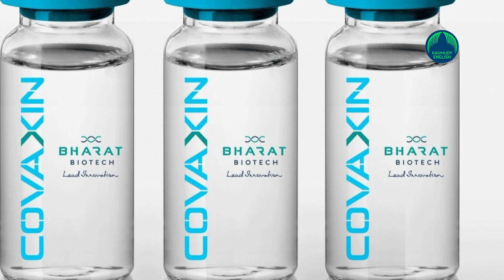Phase-3 trial data of Covaxin data looks good and promising: WHO Chief Scientist Soumya Swaminathan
There is good news for Hyderabad-based pharma firm Bharat Biotech, the manufacturer of Covid vaccines called Covaxin. WHO Chief Scientist Soumya Swaminathan has said Covaxin's Phase-3 data looks promising and the vaccine can hopefully be approved by the WHO by mid to late August. The company has been waiting for World Health Organisation's nod for Covaxin’s emergency use listing.In a recent interview, Swaminathan said the Phase-3 trial data of Covaxin looks encouraging and all indications are that the efficacy and safety profile meet the WHO benchmarks."I think the Phase-3 trial data (of Covaxin) is good and encouraging. The good thing is that they have also looked at the variants and they are sequenced about 60 per cent of the breakthrough variants that were seen in the trial. The overall efficacy is high while efficacy against the Delta variant is comparatively low, but it's still very good," she said."So all indications are that the efficacy and safety profile are meeting the WHO benchmarks. But the details are going to be looked at by the pre-qualification and regulatory team," she said.“Currently, the pre-submission meeting was held on June 23 and the data package is currently being submitted and assembled. Then it will be reviewed by a group that looks at safety, quality, good manufacturing practices, and a number of parameters that Bharat Biotech is very familiar with. Hopefully, by mid to late August, we will have a decision on whether or not Covaxin will receive an emergency use approval," she said.Bharat Biotech made public Covaxin's Phase-3 clinical trial data on last Saturday. As per the trial report, Covaxin has been found to be 77.8 per cent effective against symptomatic Covid-19.The vaccine indigenously developed showed 93.4 per cent efficacy against severe symptomatic Covid-19 and 63.6 per cent against asymptomatic Covid-19.( With inputs from India Today)